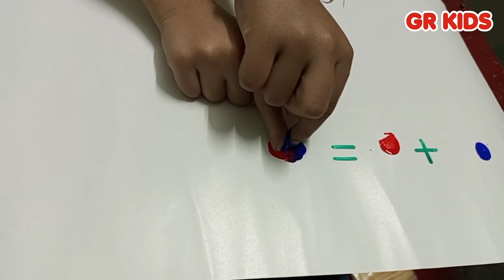Colour Mixing Activity 🎨